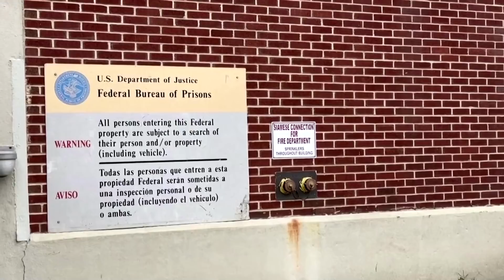Ghislaine Maxwell proposes $28.5 million bail package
Ghislaine Maxwell, facing criminal charges she helped procure girls for Jeffrey Epstein to sexually abuse, forcefully proclaimed her innocence and proposed a $28.5 million bail package.